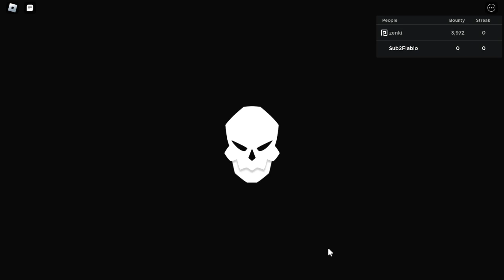No Way I Got This From 5,000 Gems In Fruit Battlegrounds